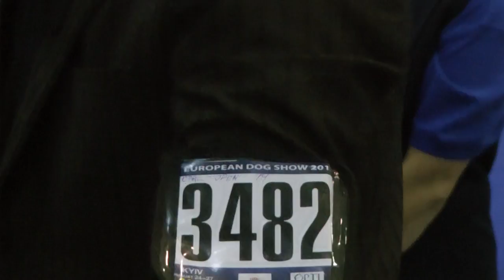ЕВРОДОГШОУ-2017 * ПОМЕРАНСКИЙ ШПИЦ * ОТКРЫТЫЙ КОБЕЛИ * 3482